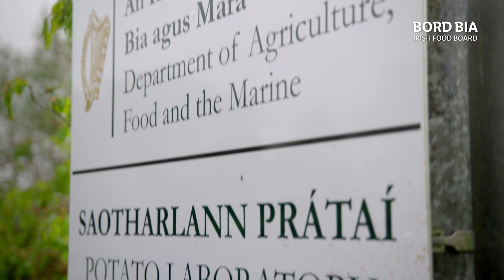HOMEGROWN - Episode 4 Clip: Seed Potatoes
A celebration of the Irish Horticulture Industry

HOMEGROWN is a brand new 7-part series which celebrates the Irish Horticulture industry, presented by Kitty Scully and Colm O’Driscoll.

Kitty and Colm travel all over Ireland in search of stories that celebrate Irish Horticulture and growing in all its variety, from sports turf for the hallowed ground of Croke Park, to potatoes, carrots, trees and shrubs. What about ‘Growing in the dark’ -  Ireland is a world leader in mushroom production, and innovation is key. There’s cut foliage growing for the high end floristry sector at home and abroad, fascinating stories of overcoming adversity and bringing new innovations to growing lettuce. Travel from meeting Irish Seed Savers who are saving Ireland’s heritage seeds to the world’s largest seed bank – Svalbard Global Seed Vault in Norway. Learn about the multi-faceted world of the humble potato and a surprising by-product that’s being produced from the ugly ones not accepted for the supermarket shelves. Most of all meet the dedicated growers who bring fresh produce and ornamental plants to your homes.

As well as stories about the different growers and producers, and recognising the surge in interest in gardening, there are visits to inspirational gardens which are open to the public, as well as insights into the many uses of plants.
You’ll be surprised at how diverse, fascinating and surprising horticulture is.